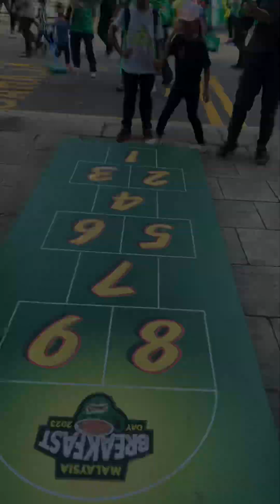Milo breakfast run 2023